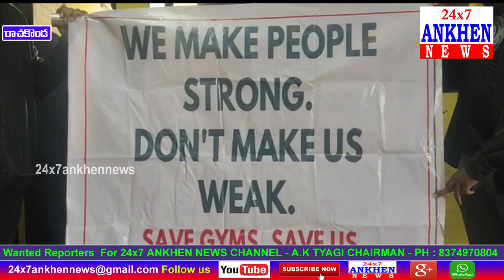మా జిమ్ లను తెరిపించండి..రాచకొండ జిమ్ ఓనర్స్ అసోసియేషన్ ప్రెస్ మీట్ || 24x7 ANKHEN NEWS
|| 24x7 ANKHEN NEWS || RACHAKONDA ||